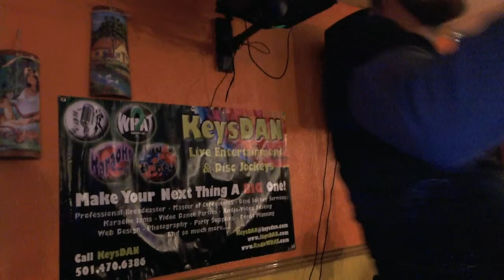Cody Stevenson To Make You Feel My Love {Karaoke by KeysDAN} 3